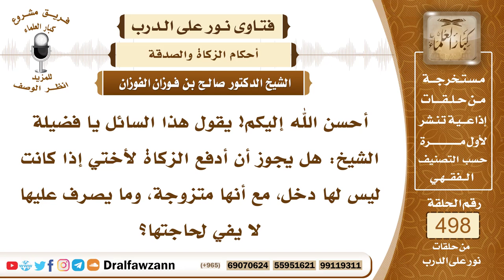7399- حكم دفع الزكاة لأختي المتزوجة إذا كانت محتاجة - الشيخ صالح الفوزان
"7399- أحسن الله إليكم! يقول هذا السائل يا فضيلة الشيخ: هل يجوز أن أدفع الزكاة لأختي إذا كانت ليس لها دخل، مع أنها متزوجة، وما يصرف عليها لا يفي لحاجتها؟
الجواب: الجواب: ادفع الزكاة لزوجها الذي ينفق عليها.
السيرة الذاتية:
للاشتراك في قناة الشيخ صالح الفوزان

14_ الشيخ محمد أمين الشنقيطي
يتيوب

15_سماحة المفتي عبد العزيز آل الشيخ
 يوتيوب

رئيس الفريق
لمشروع كبار العلماء